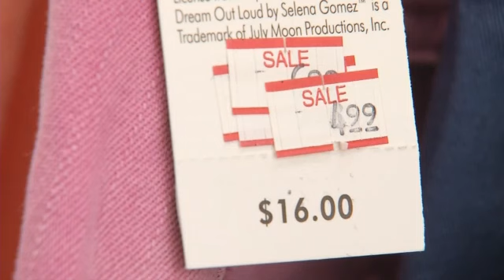SAVING YOU MONEY: Off Season Shopping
I'm Saving You Money tonight on something called 'off season' shopping.  It's a strategy where you buy things at what would seem to be the wrong time of year.   That means now's the perfect time to buy swim suits, sandals, shorts and more.   I've been in lots of stores this week getting stocked up for next summer.  Stores like K-Mart are practically giving it away.  While coats, boots and sweaters may be on your radar, that's a mindset we all need to flip flop to save the most.  Erin Gattis with  KMart in Donelson says, "We'll usually start off with maybe a 50% off and then as the season progresses we'll increase those discounts try to get that merchandise to move out to try to make room for new merchandise."  Mom, Latecia Waters, of Hermitage tries to shop off season as often as possible.  "I've got 3 kids.   I've got to save some money some kind of way  because gas is still going up so if I can save it on clothes that's what I'm going to do."     The end of summer also brings deep discounts on air conditioners, grills and lawn equipment. Off season shopping requires patience because you end up putting your bargains away for use next year.    However it's well  worth the wait.  You can find all of my money saving reports at Fox17.com, click Foxlinks and look for Saving You Money.